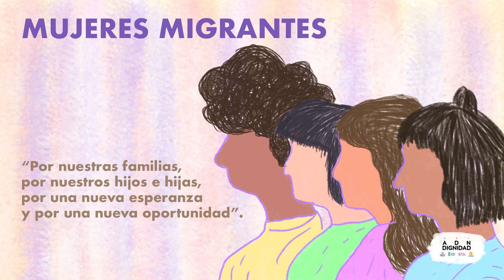MUJERES MIGRANTES - ADNDIGNIDAD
Las mujeres migrantes buscan un mejor futuro y la decisión de dejar atrás su vida, generalmente es muy difícil. Conozca sus historias y las rutas de atención, protección y orientación a las que pueden acceder.